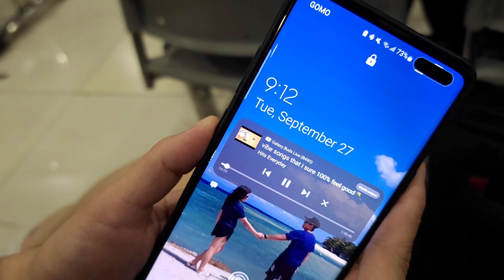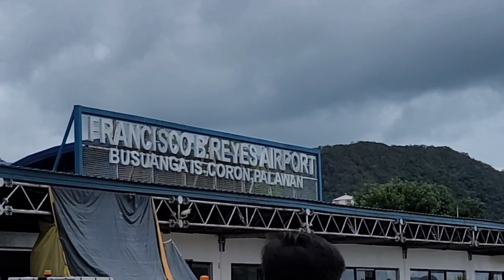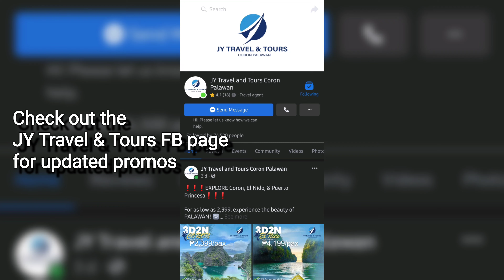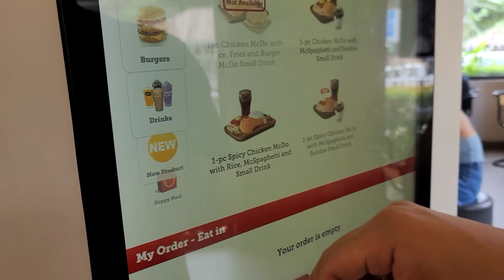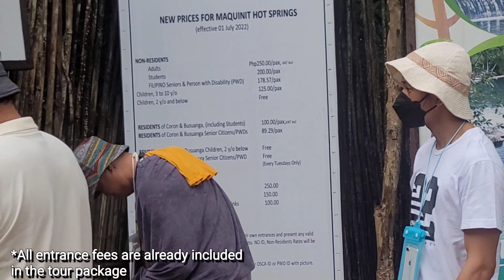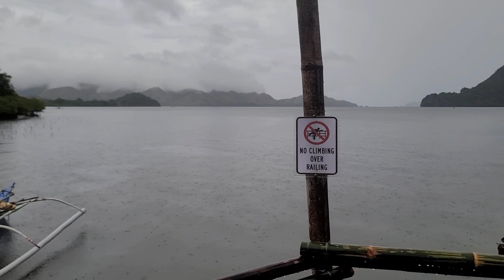Trip to Coron Palawan | Day 1 | JY Travel and Tours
How much is our trip here? Where did we book our trip? Where did we stay?

Hope you enjoy this video and see you on my next vlog.